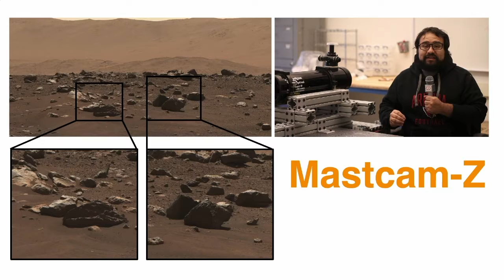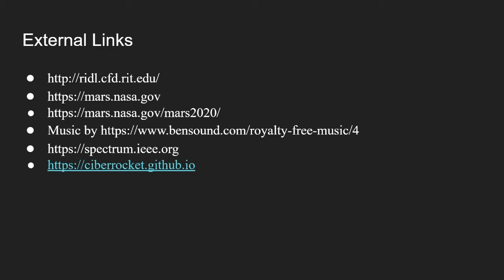Beyond Mars: New Technology to Explore the Cosmos